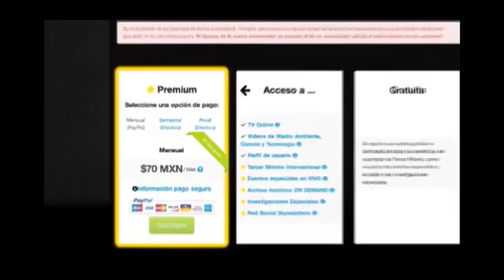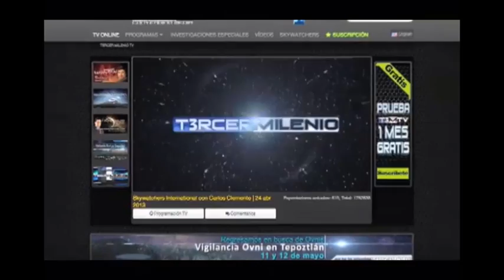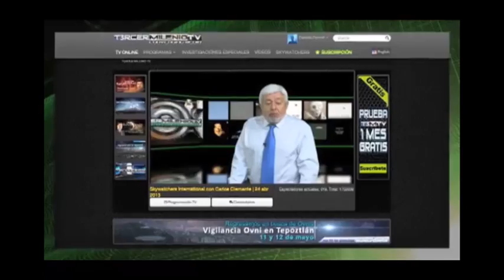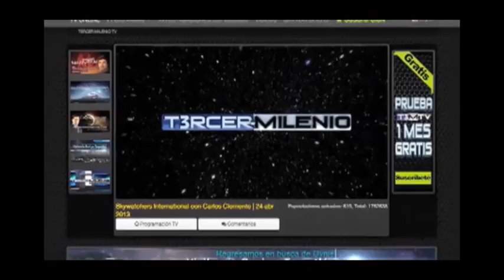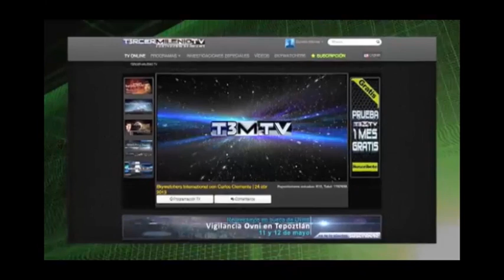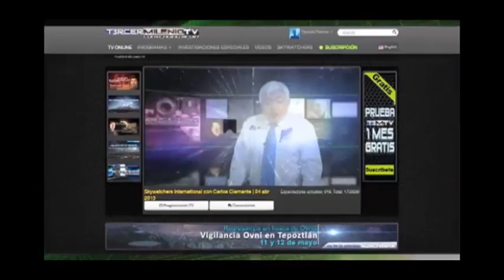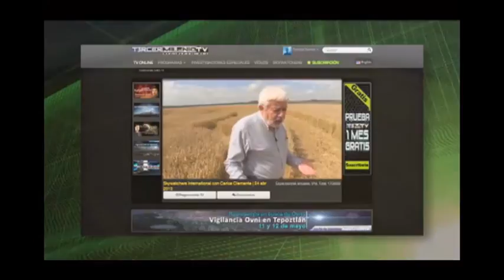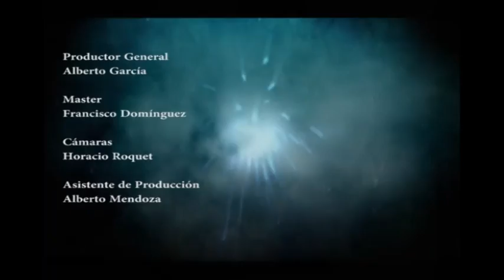MISTERIOS REVELADOS: OFICINAS DE TERCER MILENIO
Misterios Revelados, programa grabado en las instalaciones de Tercer Milenio en las oficinas de Jaime Maussan con quien le presentamos en este episodio una entrevista.

No se pierdan Misterios Revelados
Programa en vivo
Jueves 8 pm tiempo del centro de México